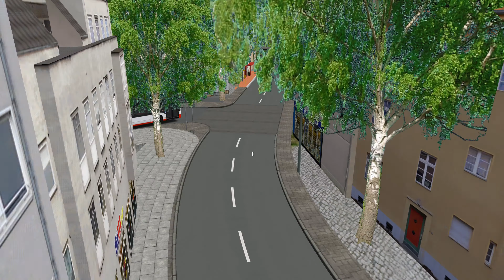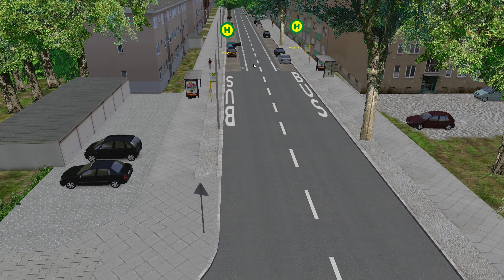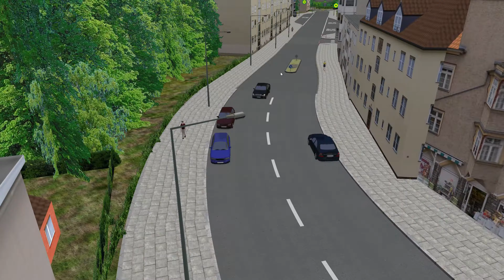Omsi 2. Gladbeck. Full line SB36. Part 3/3. (4K)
Map: Gladbeck
Bus: Gladbeck CityBus Articulated
Line: SB36 (Schulze Delitzsch str-Gelsenkirchen HBF-Schulze Delitzsch str)
I drived with Logitech G27.